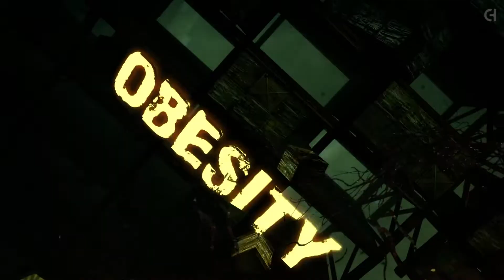DMC DevilMayCry 5 E5